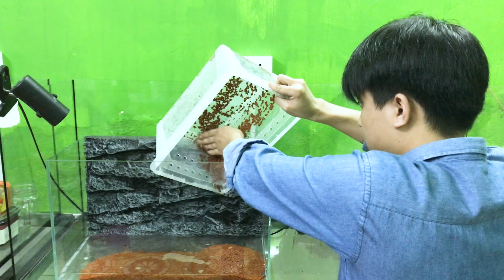quá trình setup level cực dễ và đẹp - Setup 1 | Lizard mannn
setup cũng là 1 thú chơi mang tính nghệ thuật và giải trí
mỗi khi setup chúng ta sẽ cảm thấy mình như được tự làm 1 thứ gì đó sáng tạo và đẹp đẽ giúp cho các bạn có nhiều cảm hứng trong cuộc sống ,nên setup dần thôiiiii